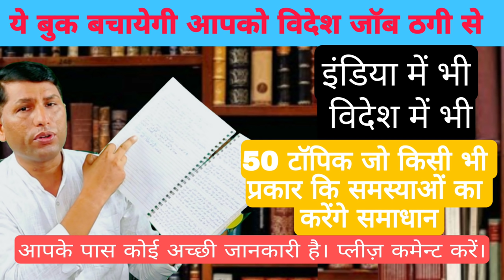Bought tickets for thousands of rupees to go to Kuwait and took them back from the airport.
मेडिकल फीस
एंबेसी फीस
इमिग्रेशन फीस
डॉक्यूमेंट फीस
आफर लेटर फीस
विजा फीस
पासपोर्ट फीस
विजा स्टाम्प ड्यूटी फीस
हमने पुरी कोशिश करके सभी टोपीक कवर करें फिर कोई ऐसा टोपिक अगर बच गया है तों आप हमें बताएं ताकि उस पर पुरी जानकारी जुटाने के बाद एड कर सके। धन्यवाद।।
अगर आप यें बुक किताब लेना चाहते हैं। तों मात्र 1100 रुपए नीचे दिए गए न. पर जमा करके स्लीप भेज दें। यें बुक पुरी तरह हिन्दी भाषा में होगी। अगर आप विदेश में हैं तो इस बुक कि पुरी PDF file में आपकों अपने वाट्स अप पर भेज दी जाएगी। यें बुक अक्टूबर में मिल जायेंगी।

IFSC CODE-SBIN0031123
GOOGLE PAY NO.9414503812
PAYTM NO.9414503812
PHONE PAY NO.9414503812
CALL TIME-10AM-5PM
SUNDAY CLOSED

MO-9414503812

IFSC CODE-SBIN0031123
GOOGLE PAY NO.9414503812
PAYTM NO.9414503812
PHONE PAY NO.9414503812
CALL TIME-10AM-5PM
SUNDAY CLOSED